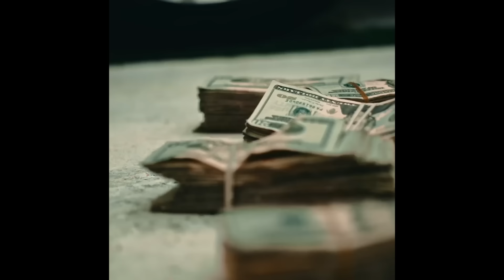(FREE) Bossman Dlow Type Beat "Piss Me Off"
FREE FOR NON PROFIT USE, FOR COMMERCIAL USE PLEASE PURCHASE A LEASE. ANYONE WHO RELEASES A SONG WITHOUT A LEASE WILL BE HIT WITH COPYRIGHT.

FREE ONLY FOR SOUNDCLOUD (must tittle Prod. hawky)